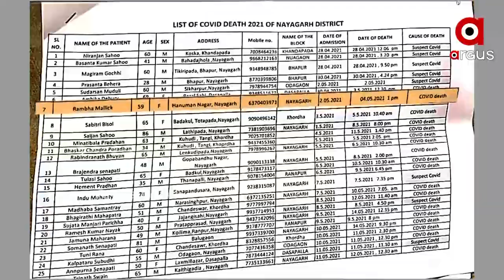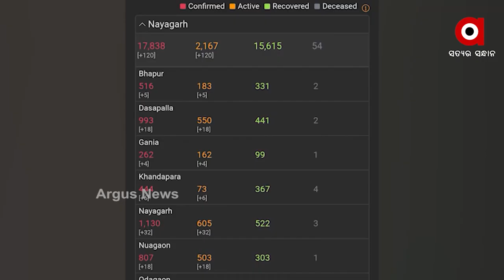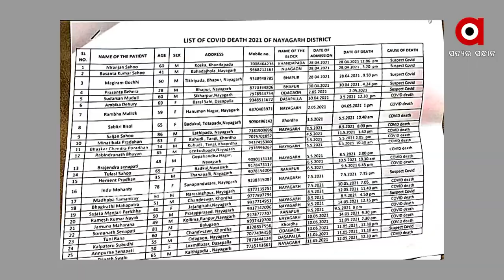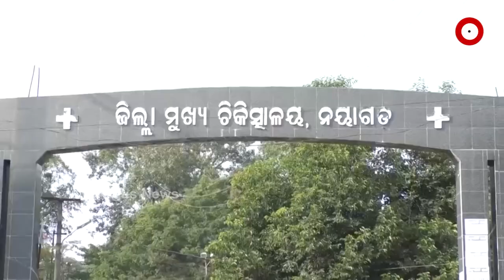Nayagarh: ସତ କୋଭିଡର ମିଛ ରିପୋର୍ଟର ଖୋଲିଲା ଗୁମର | Covid Death Tolls Manipulated, Reveals Documents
ସତ ମୃତ୍ୟୁ ମିଛ ରିପୋର୍ଟର ସାଂଘାତିକ ଖେଳ I ଧରାପଡିଗଲା ନୟାଗଡ଼ ଜିଲ୍ଲାପାଳଙ୍କ ମିଛ I କାହା ଇସାରାରେ ତଥ୍ୟ ଲୁଚାଇଲେ ଜିଲ୍ଲାପାଳ I ନୟାଗଡ଼ରେ ମିଛ ଘୋଡା ଅଭିଯାନର ପର୍ଦ୍ଦାଫାଶ୍ I ସିଡିଏମଓଙ୍କ ଦସ୍ତଖତ ଥିବା ପ୍ରମାଣ ଅର୍ଗସ ହାତରେ I କୋଭିଡ ମୃତକଙ୍କ ପରିବାର ସହିତ କାହିଁକି ଏ ଧୋକ୍କା I